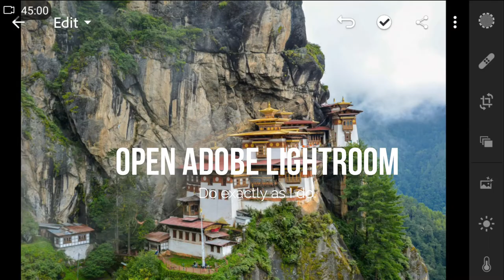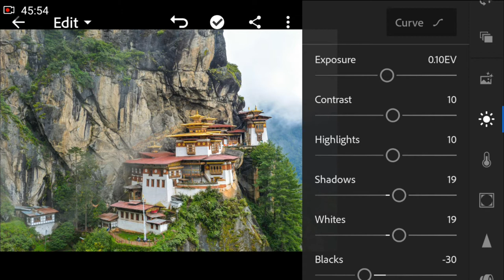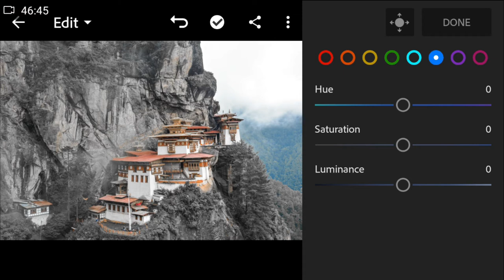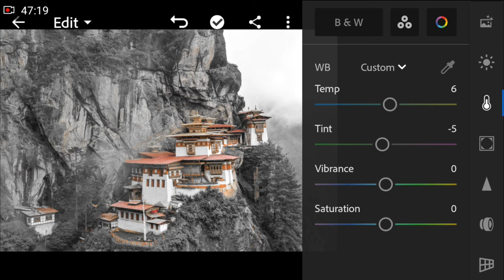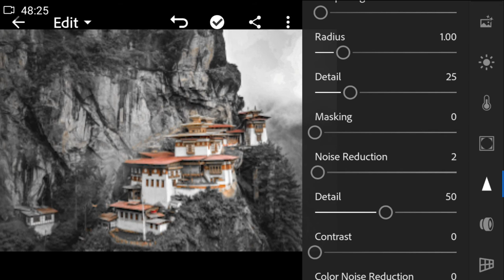How to edit photographs of Monastery PROFESSIONALLY? Deep Faded Effect.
Hello, welcome to SHK TUTOS!

In this video, I give to you one of my favorite photo editing technique for monastries and temples. This edit is best for photographers to give a unique color to their pictures.

Comment down if you liked this tutorial.

🎵 Track Info:

Title: SkyHigh
Artist: Enine
Genre: Dance & Electronic
Mood: Inspirational